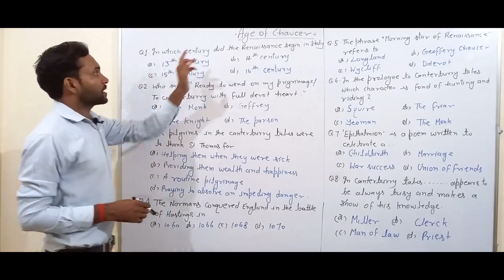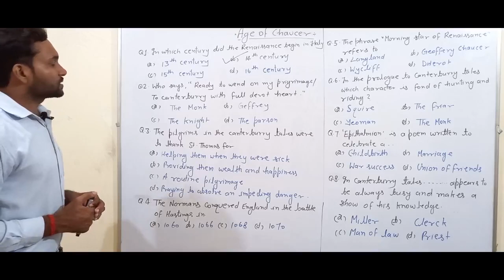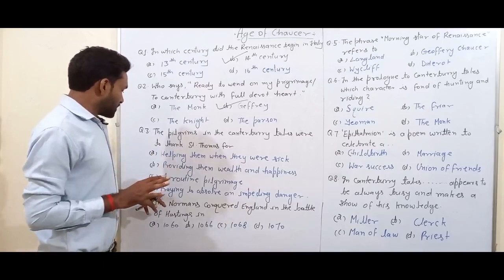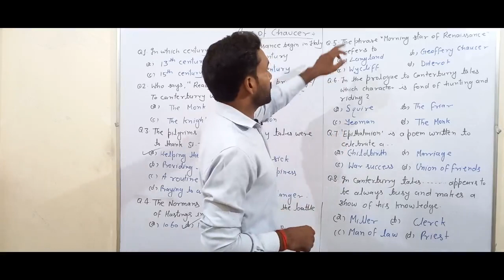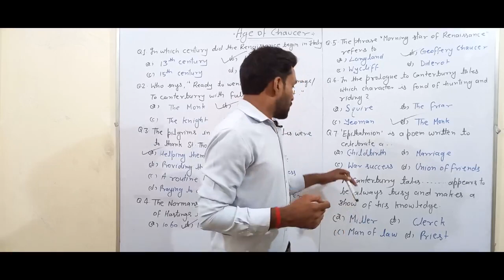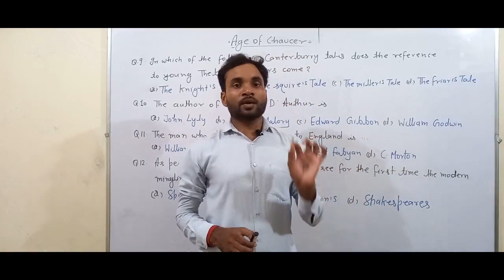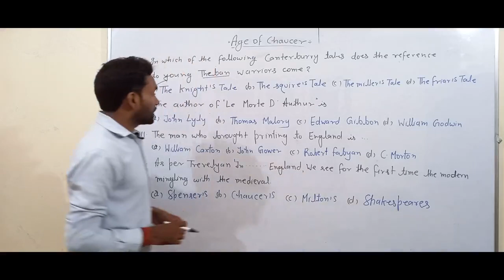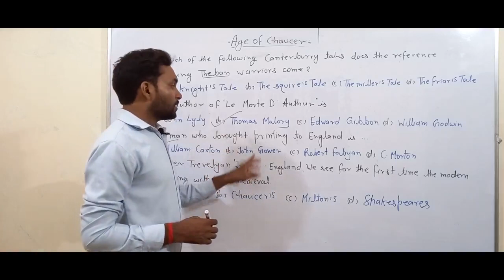PRACTICE BASED ON THE AGE OF CHAUCER For UP TGT, PGT, RPSC, DSSSB, NVS, KVS with Ghanshyam sir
Hi, friends I am Ghanshyam sir I have made this video for those candidates who have problems in the selection of correct option from The age of CHAUCER,I hope this video will be helpful for those candidates who have problems in the selection of correct option ...